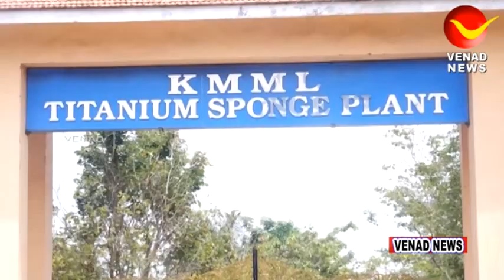കെ.എം.എം.എൽ ൽ വ്യാജ പഞ്ചിങ്